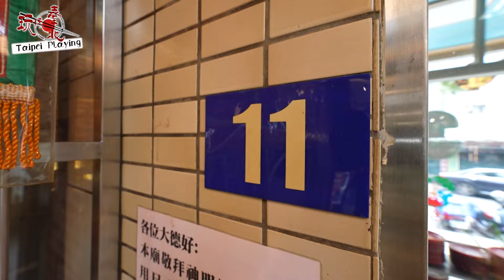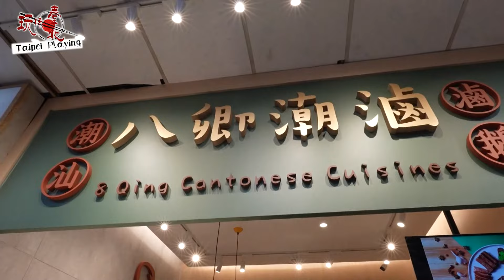【玩味臺北】五星級的菜市場?!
==【玩味臺北-美食護照】得獎名單==
7/16得獎名單共 17 名

7/18更新增加名單 9 名

7/19更新增加名單 1 名

合計 ： 27 名得獎者

※至2024年7月19日18點00分止,有留過言的朋友們~我有看到囉,謝謝您們^^
    非常感謝大家的踴躍參與,總計30本的【美食護照】將於2024年7月23日起
    至8月2日統一於 台北市成功市場自治會
發放(※亦可直接聯絡海報上連絡
    電話)。

主辦單位：寶福有線電視股份有限公司
連絡電話：(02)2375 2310分機8611 鄭先生
公司地址：台北市萬華區長沙街2段151號4樓

本集導覽老師：施景耀 老師
本集主持人：江曜綸
➤主持人社群資訊
江曜綸:

相關合作歡迎來信：
==本集資訊==
【公有士東市場】
地址： 臺北市士林區士東路100號, Taipei, Taiwan
營業時間：(周一休)
                    一樓 : 07:00~18:30 二樓 : 07:30~21:00
位於國際化的天母商圈，一向以環境優雅潔淨攤位創意特色精緻，兼具傳統市場與異國風情聞名，自民國81年成立至今，經過歷屆自治會完善的管理，攤商求新求變的努力，獲得五星優良市集的美譽，並為經濟部商業司選定之模範市場!

==本集店家資訊==
▲一樓攤位
『123餃子』

『八卿潮滷』 攤位號碼 : 26 攤
  營業時間：
  星期一、三、四休
  星期二09:00-16:00
  星期五、六、日08:30-16:00正常營業

『 阿卿熟食 』 攤位號碼 : 27 攤
  營業時間：
  星期一、三、四休
  星期二09:00-16:00

  『非食不可牛滷(FEI SHI BU KE NIU RU)』 攤位號碼 : 28 攤
  營業時間：08:30~12:00 周一休